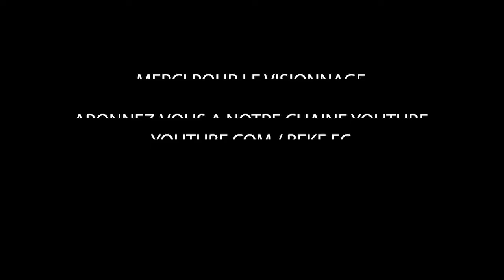BEKE FC vs ETERNEL FC (1-0) SUPER LIGUE PRO 2022 J8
Victoire étriquée 1-0 sur une réalisation d'Abdel BOURAIMA.